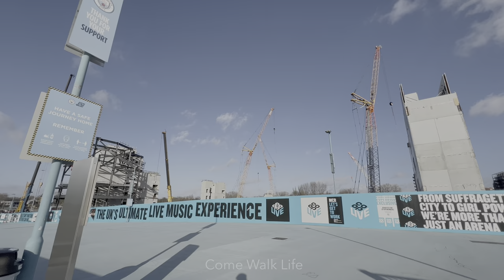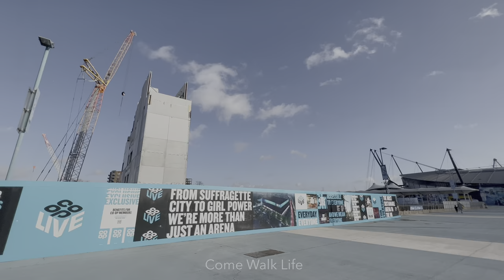City Walking Tour - Atmospheric Canal Walk, Manchester Piccadilly to Etihad Stadium - 22.02.2022 4K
Welcome to Come Walk Life. Join me on todays journey starting at Manchester Piccadilly train station, we travel around the Piccadilly basin and then along the Ashton Canal and finish at the Etihad Stadium. Feel free to use the chapters to explore if you don’t have time to enjoy all of the video. I hope that this brings a sense of exploration to your day and maybe you will want to visit this vibrant city.

Look out for the following things
- Howard & Sons Billboard
- The over flowing loch (Due to storm Franklin)

Equipment used
iPad Pro
Edited on Luma Fusion (On iPhone 13 Pro Max)

Chapters

00:00:00 - Manchester Piccadilly Train Station
00:01:15 - Piccadilly Place
00:05:20 - Ducie Street
00:09:10 - Ducie Basin
00:11:50 - Thomas Telford Basin
00:17:38 - Chips Building, New Islington, Manchester
00:18:30 - Islington Marina
00:20:00 - New Islington Marina
00:21:30 - Cotton Field Wharf Marina
00:25:00 - Rochdale Canal Tow Path
00:31:30 - Ducie Street Canal Tunnel
00:32:20 - Ashton Canal Tow Path
00:41:10 - Milliner’s Wharf
00:45:30 - Brunswick Mill Rehearsal Studios
00:47:45 - Ashton Canal Tow Path
00:56:00 - Etihad Stadium Canal Entrance
00:57:10 - Etihad Stadium